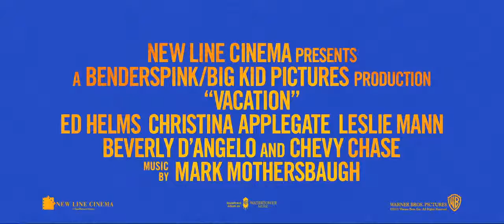Trailer "Férias Frustradas"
A família Griswold está de volta. O que poderia dar errado? A comédia FÉRIAS FRUSTRADAS estreia em 10 de setembro nos cinemas.